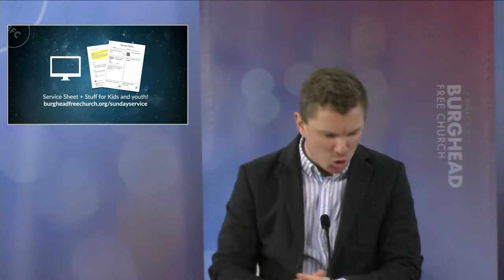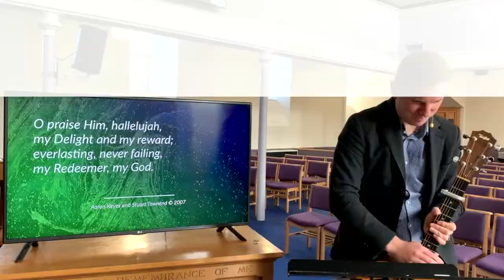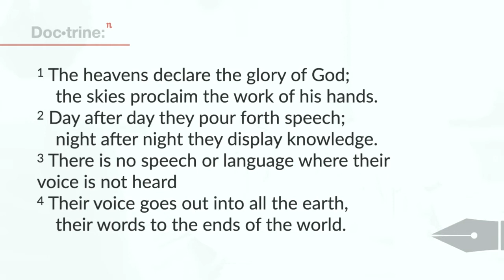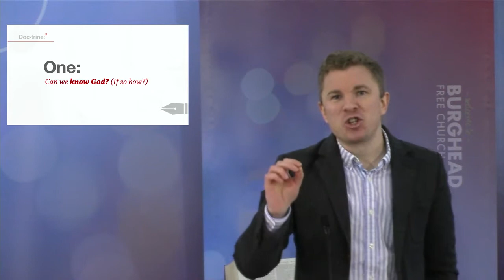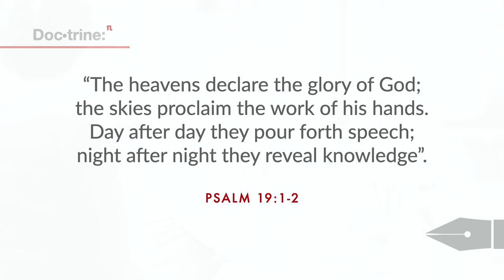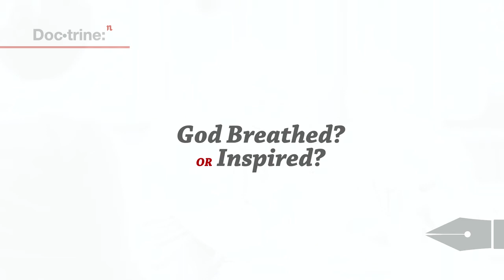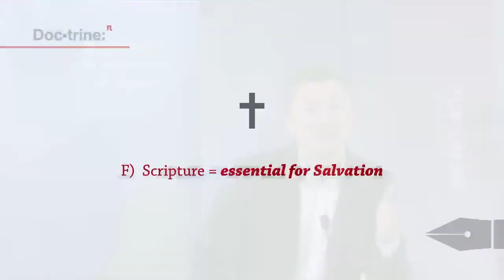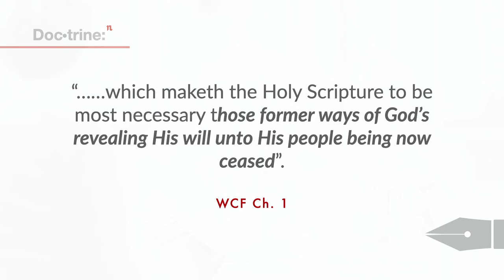Evening Service 31st Jan 2021, Live from Burghead Free Church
Evening worship live from Burghead Free Church of Scotland, 11am, Sunday 31st January 2021.
Bible Passage: Various
Series: "Doctrine: Real Foundations for Everyday Life"